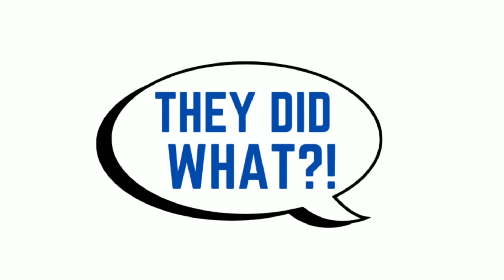My Sister-In-Law Goes Into Total MELTDOWN After I Discovered Videos Of Her Using Toys With My Mother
SSM Clips

In today's video, I go over a story that proves you MUST get to know your girl before marrying her AND even your closest family can betray you.